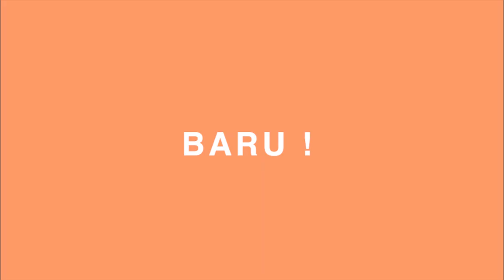What's Your Color? - TVC Indogum-Mie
BARU
Indogum mie dengan rasa yang tak pernah ada

1. Calandrinia Ayu Putri Yuwana
2. Salsabilla Hamidah
3. Kushilda Wulandari

3A Periklanan Polimedia jakarta